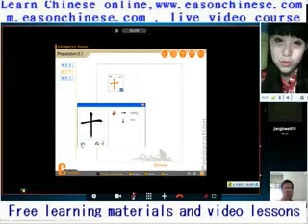122 Big Love